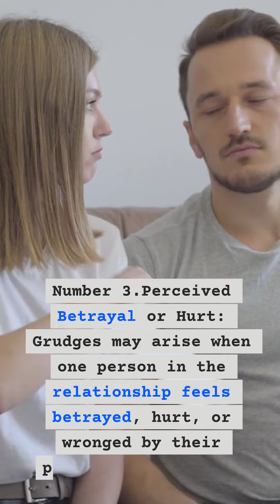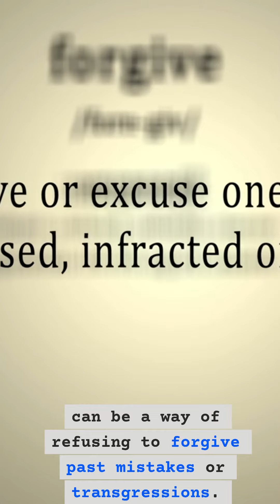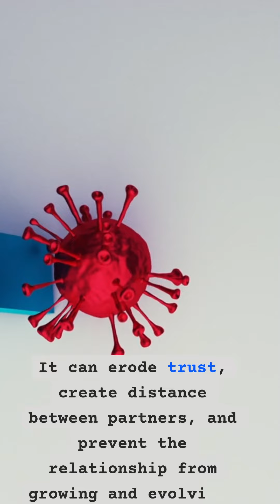Why Women Hold Grudge in Relationship#youtubeshorts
Welcome!

DOSE   BRAIN  brings you high quality informational and educational videos.